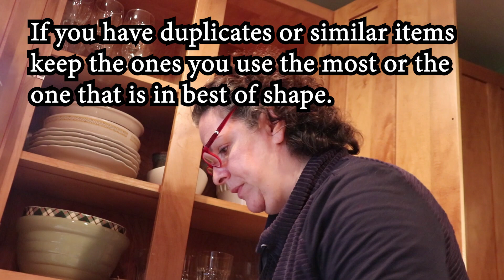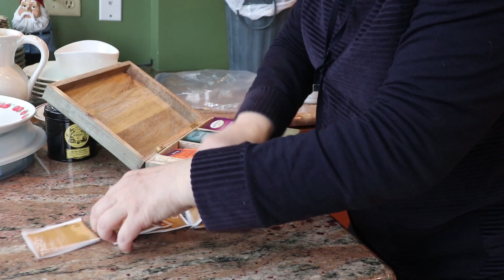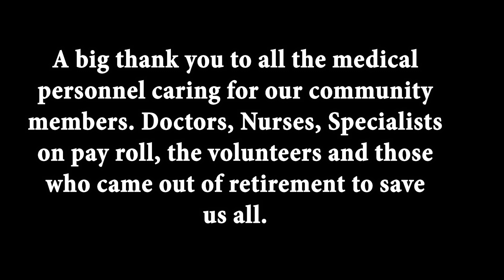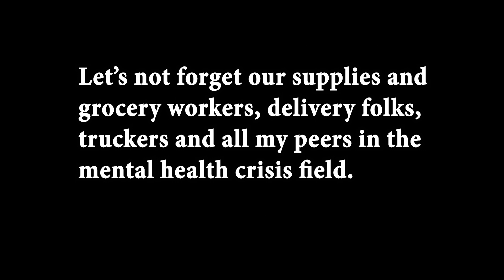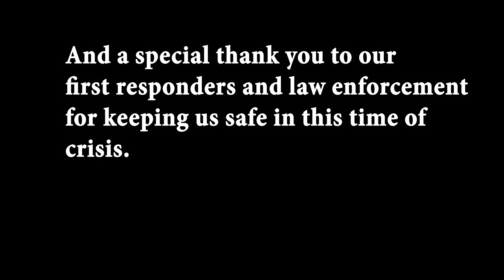D.O.C (Declutter, Organize, Clean) - Episode 20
DIY Fabric Mask:
I am starting a new series, it's called D.O.C for Declutter, Organize and Clean.
I am basically decluttering the entire house, one nook and cranny at a time!